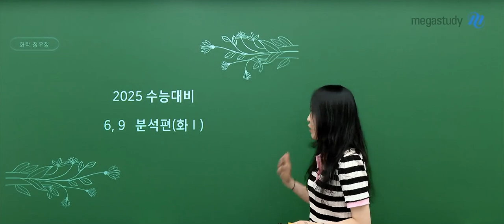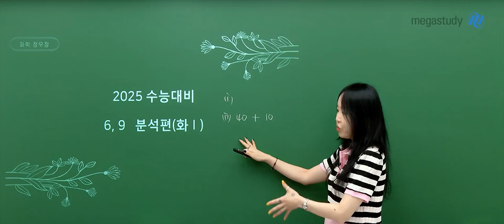[메가스터디] 화학 정우정쌤 - [화학I] 2025 정우정 파이널 ‹6,9평 분석편›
화학 정우정 선생님의 [화학I] 2025 정우정 파이널 ‹6,9평 분석편› 영상입니다.